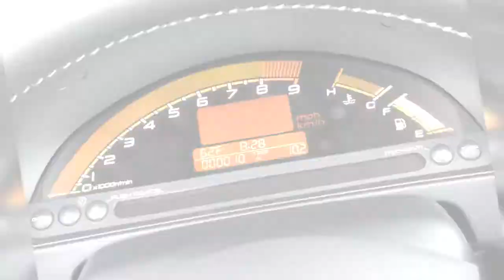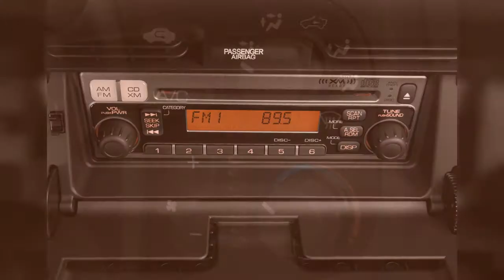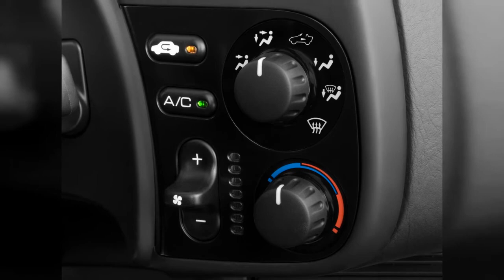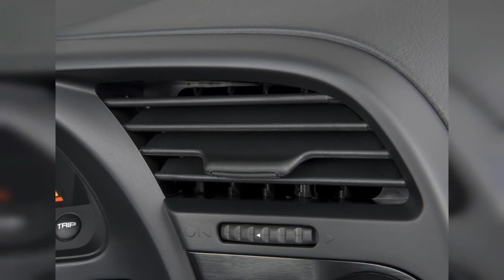2008 Honda S2000 | FULL TOUR | Interior and Exterior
The 2008 Honda S2000 is a purist's sports car, with the resulting compromises in room and refinement. Find out why the 2008 Honda S2000 is rated 7.8 by  experts.
0:00 - Intro
0:00:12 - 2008 honda osm concept 002
0:00:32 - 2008 honda osm concept 001
0:00:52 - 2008 honda osm concept 004
0:01:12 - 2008 honda osm concept 003
0:01:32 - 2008 Honda S2000 2-door Convertible CR w/Air Conditioning Side Exterior View
0:01:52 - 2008 Honda S2000 2-door Convertible Rear Exterior View
0:02:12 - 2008 Honda S2000 2-door Convertible CR w/Air Conditioning Front Exterior View
0:02:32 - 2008 Honda S2000 2-door Convertible CR w/Air Conditioning Rear Exterior View
0:02:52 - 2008 Honda S2000 2-door Convertible CR w/Air Conditioning Trunk
0:03:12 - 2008 Honda S2000 2-door Convertible Rear Seats
0:03:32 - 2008 Honda S2000 2-door Convertible Trunk
0:03:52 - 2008 Honda S2000 2-door Convertible CR w/Air Conditioning Rear Seats
0:04:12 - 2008 Honda S2000 2-door Convertible CR w/Air Conditioning Front Seats
0:04:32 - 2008 Honda S2000 2-door Convertible CR w/Air Conditioning Instrument Panel
0:04:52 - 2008 Honda S2000 2-door Convertible Instrument Cluster
0:05:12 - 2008 Honda S2000 2-door Convertible CR w/Air Conditioning Instrument Cluster
0:05:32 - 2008 Honda S2000 2-door Convertible Steering Wheel
0:05:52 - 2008 Honda S2000 2-door Convertible CR w/Air Conditioning Steering Wheel
0:06:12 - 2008 Honda S2000 2-door Convertible Instrument Panel
0:06:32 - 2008 Honda S2000 2-door Convertible Dashboard
0:06:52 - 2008 Honda S2000 2-door Convertible CR w/Air Conditioning Engine
0:07:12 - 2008 Honda S2000 2-door Convertible Angular Rear Exterior View